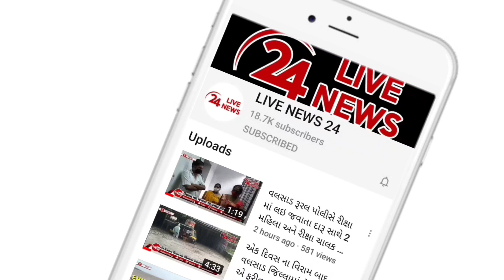રાજ્યોમાં કોરોનાનો વિસ્ફોટ થતાં દમણ પ્રશાસન એલર્ટ પ્રવેશ કરતા લોકોના વેક્સિનના ડબલ ડોઝ ફરજીયાત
દમણમાં પ્રવેશ કરતા પહેલા ચેતીજજો વેક્સિનના ડબલ ડોઝ લીધા હશે તોજ પ્રવેશ મળશે